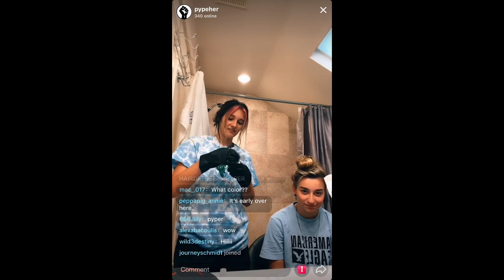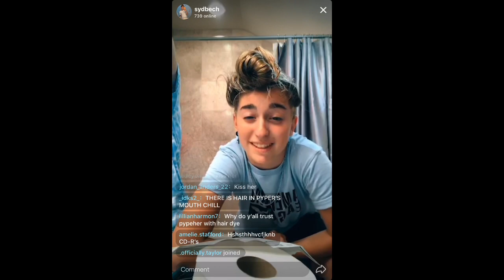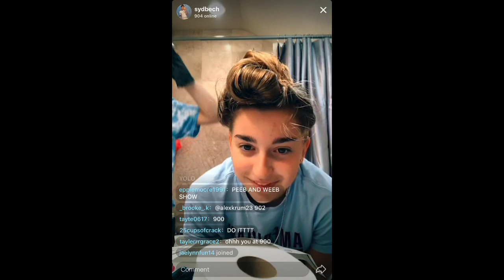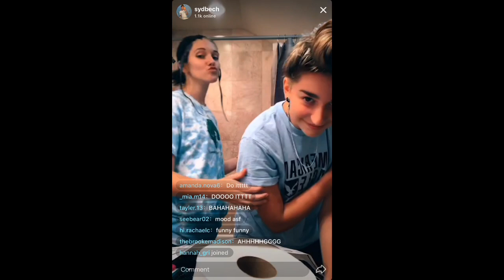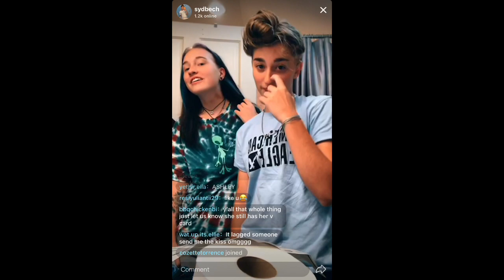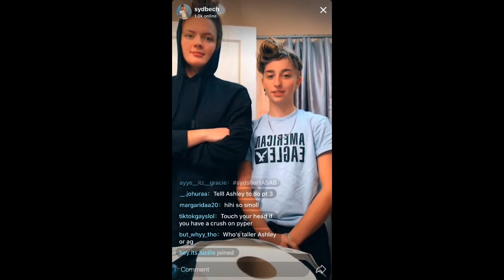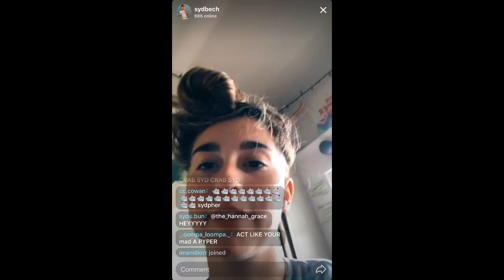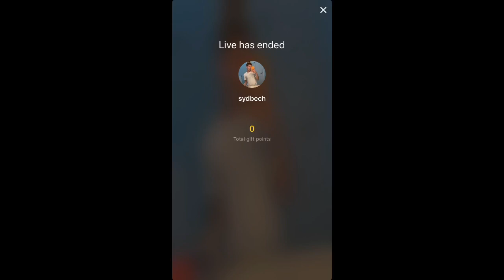Pyper's Live's Live july 30